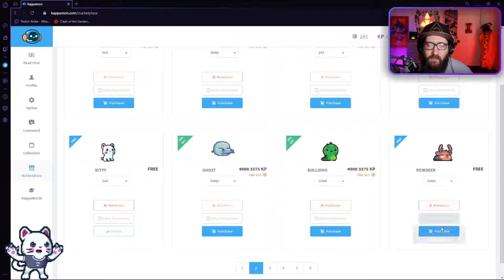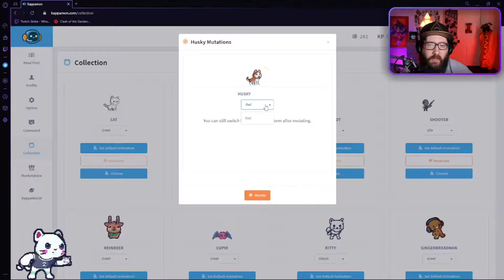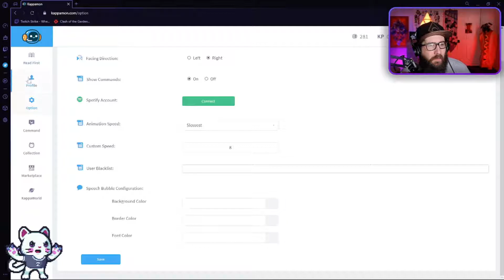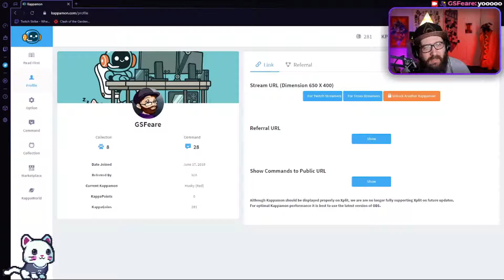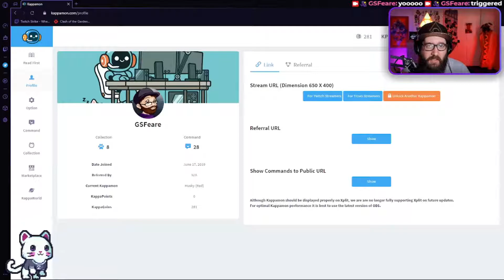How To Add a Cute Pet To Your Twitch or Trovo Stream with Kappamon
How To Add a Cute Pet To Your Twitch or Trovo Stream with Kappamon. In this tutorial I will be showing you how to add a Kappamon to your Twitch or Trovo stream. This will allow you to have an interractive Pet that talks to your chat during subs/bits/hosts as well as saying hello to new viewers! This is a GREAT addition for new streamers and veterans alike.

Be sure to watch my next video for adding a command with a GIF with Kappamon.

527 Views - Nov 2, 2023

🎁If you want to upgrade your Twitch clips and Tiktok clips as well as INSTAGRAM videos, be sure to follow my link!

I stream 4-5 days a week 8:00 PM EST- 11:30 PM EST all but Wed/Sunday. This content as well as other taste tests, and other awesome stuff happens during the stream hours.